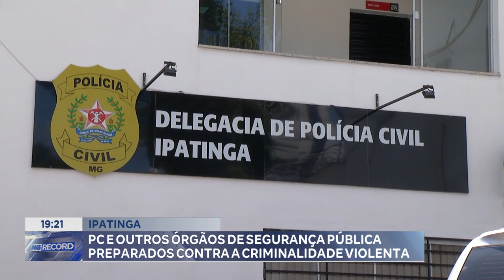Ipatinga: PC e outros Órgãos de Segurança Pública Preparados contra a Criminalidade Violenta.